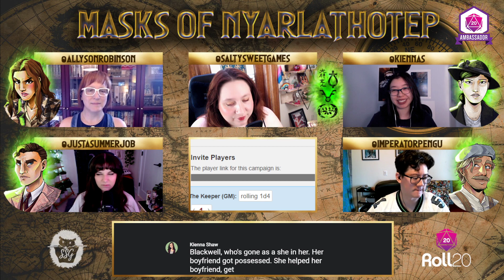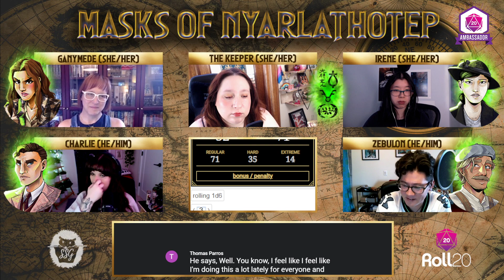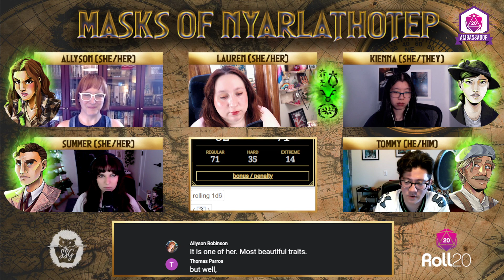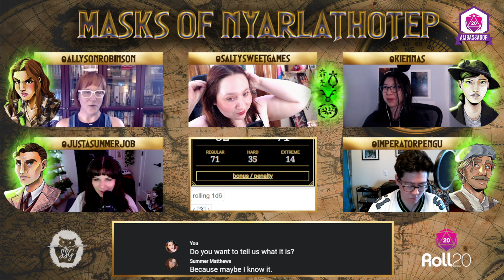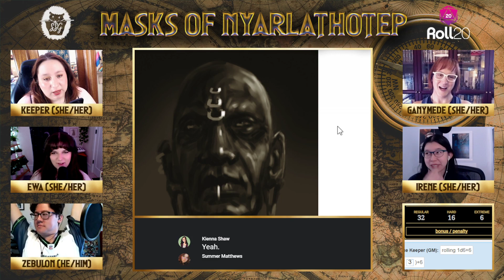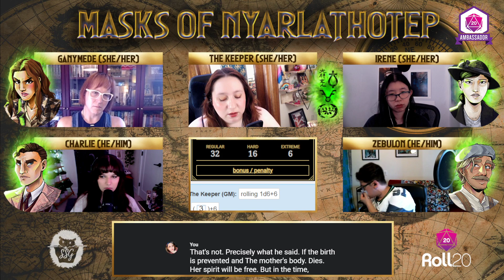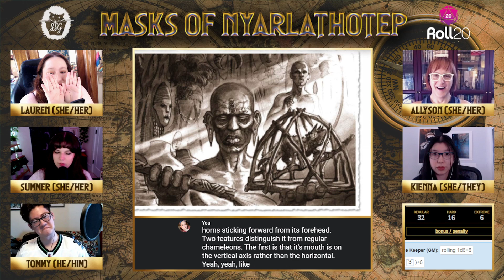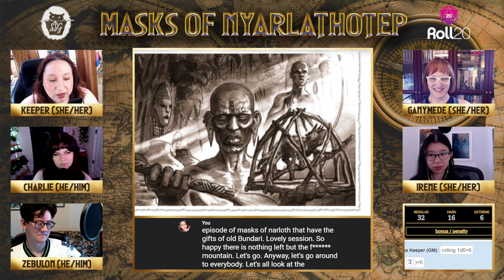Masks of Nyarlathotep | Episode 94: The Gifts of Old Bundari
Grinding Coffee Co.: Delicious coffee from a black and lgbtq+ owned business! Code: SALTYSWEETGAMES to save 10%

Get your drama and fun all in one with Lauren (Salty), Kienna (Sweet), and friends as they shenanigan, sob, and smooch their way through tabletop roleplaying games.